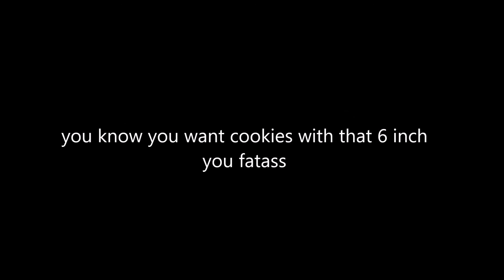My Experience Working At Subway Part 3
the finale.

like.commint.shaure.subscreyeb.